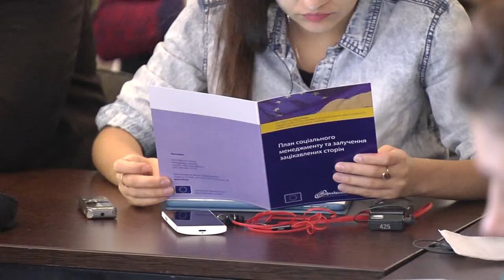Социологи о проблемах и надеждах переселенцев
Более половины переселенцев из Крыма и зоны АТО желают вернуться в свои регионы после прекращения военных действий на Донбассе и деоккупации полуострова. Таковы данные исследования Киевского международного института социологии. Детали узнайте из нашего сюжета.

Мы рядом!